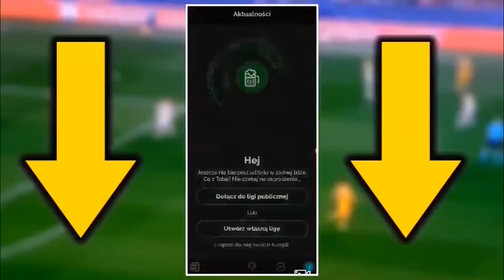MANCHESTER CHCE CRISTIANO RONALDO! WIELKI POWRÓT? FANKA CHELSEA I JEJ NIETYPOWA OBIETNICA...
🎁 Specjalna oferta (+18) w podpiętym komentarzu na dole!